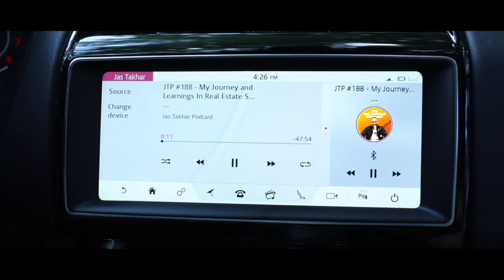How Investing In Real Estate Changes Lives - JTP #208 - Patrick Francey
Real estate changes lives, whether its generating wealth for your family, building a retirement plan, or simply buidling out an investment portfolio.

In this week’s episode, I sat down with REIN CEO Patrick Francey for a very special discussion. It goes without saying that I’m all for someone looking to invest into real estate, as it’s one of the BEST ways to build generational wealth. Of course, there are hundreds, if not thousands of different ways to find success, but have you considered what will happen next? We all have our limits, and at some point, when you’re ready to slow down and enjoy the rest of your life, you’ll want to be able to do so without risking your security or the lifestyle you’ve become accustomed to. This episode will teach you the importance of investing, regardless of your current status, and just how easy it is to do it.